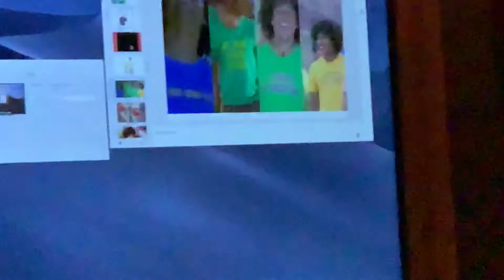Two boys and their secret love